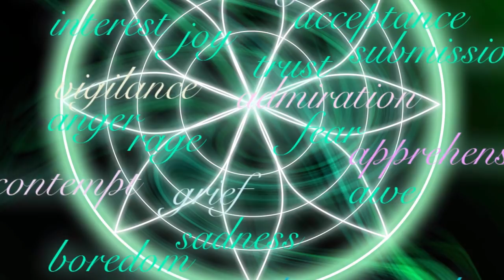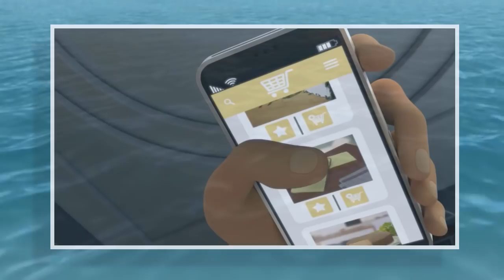НОВЫЕ ТРАНСФОРМАЦИИ ЛЕДИ БАГ СУПЕР КОТА 2 и 3 СЕЗОНА | СИРЕНА! | Теории Леди Баг и Супер-Кот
Способность скользить на льду не была заявлена ранее и ее можно назвать шестой трансформацией! Остается угадать седьмую и самую последнюю! Я думаю (надеюсь) это будет трансформация возможности путешествия во времени! Это именно та трансформация, которой так не хватает для полного набора способностей и в этой трансформации может быть острая необходимость! Ведь возможно судьбы мамы Адриана будет зависеть именно от этой трансформации и даст шанс изменить во времени то что в настоящем уже не исправить.